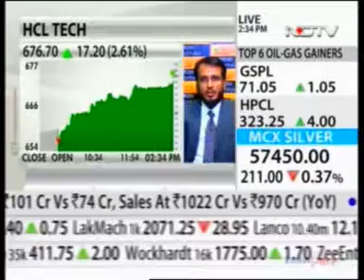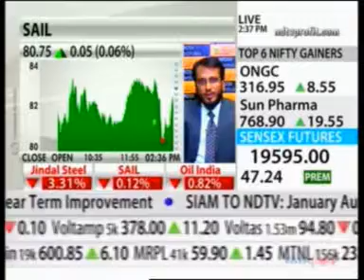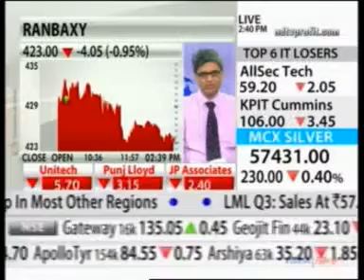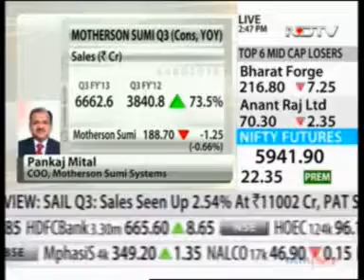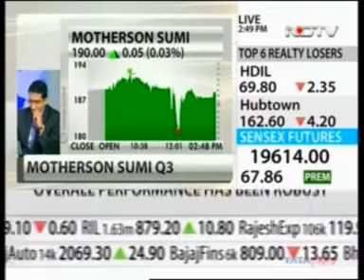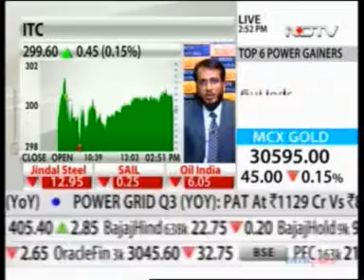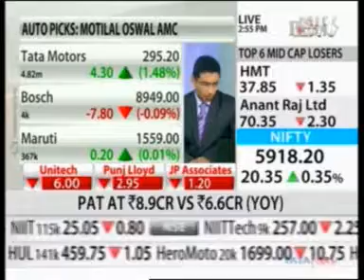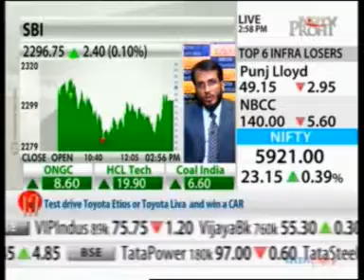Taher Badshah on NDTV Profit -- 12th Feb 2013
Taher Badshah on the show "the 2:30 Factor" on NDTV Profit -- 12th Feb 2013